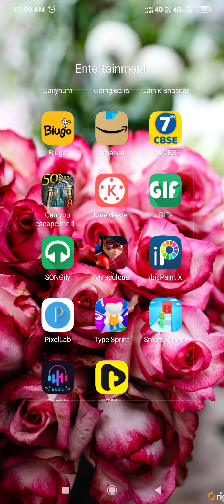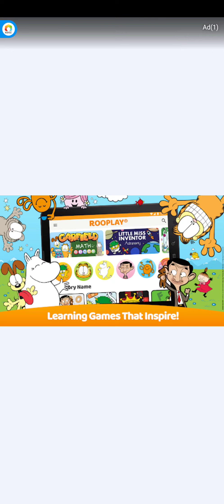miraculous game part 11